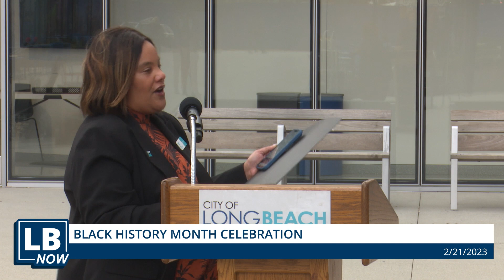LB NOW: 2023 Black History Month Celebration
Join the City of Long Beach for the 2023 Black History Month Celebration in the City Hall lobby.  Speakers include Mayor Rex Richardson, Council members Al Austin and Joni Ricks-Oddie, the Black Employee Association and the Port of Long Beach.

The presentation honored generations of African Americans who struggled with adversity to attain full citizenship in American society.

For more information on the City of Long Beach and future events,